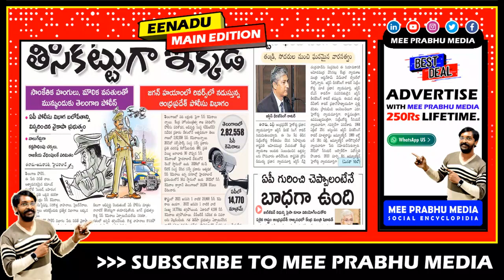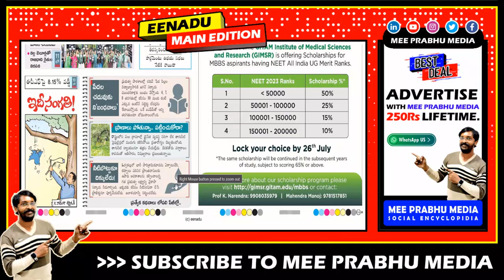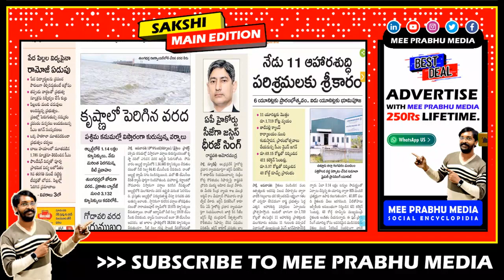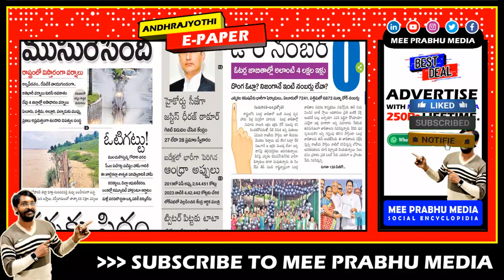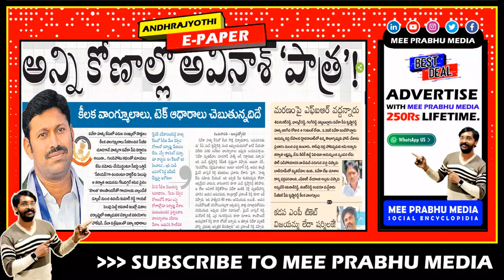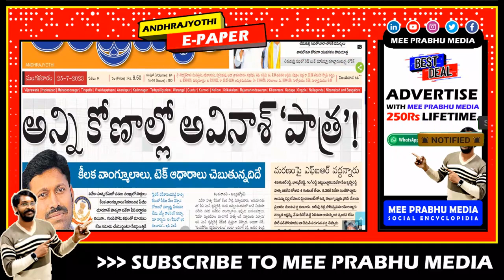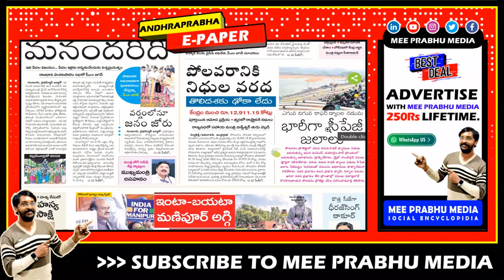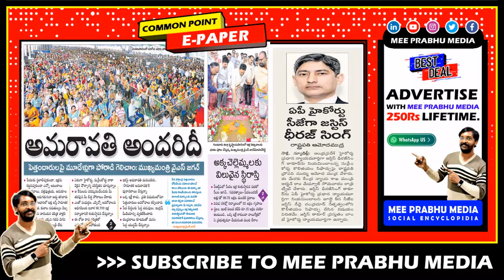🗞️ 6 AM TOP NEWS PAPER | Headlines Today | Telugu News | AP | 25 July 2023 | Mee Prabhu